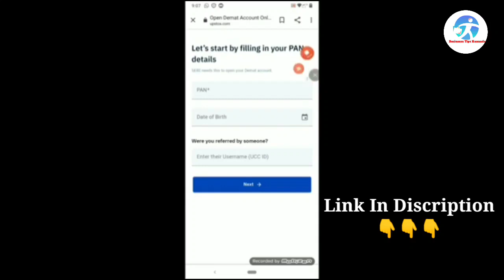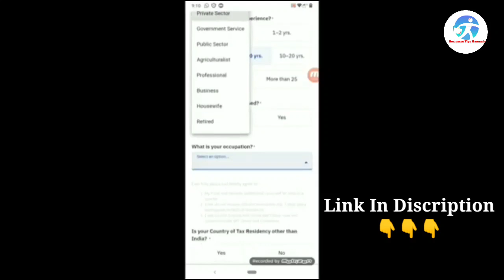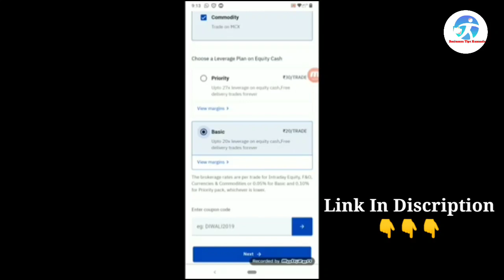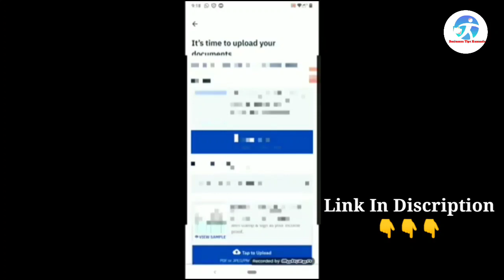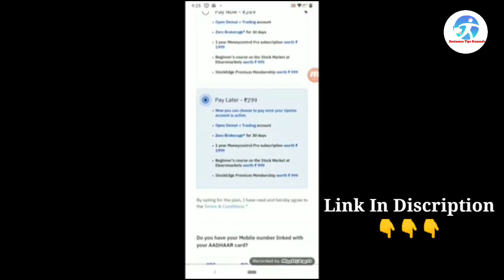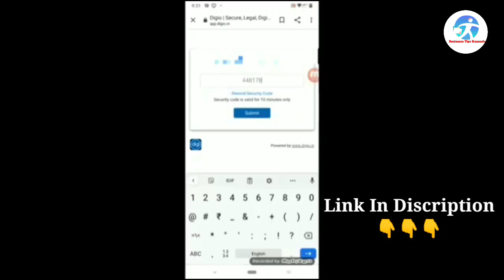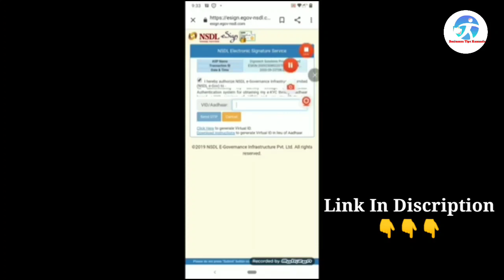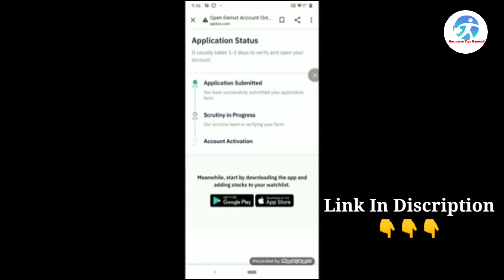Kannada Without Investment Frofit | Kannada Business Ideas | Upstock Account Profit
Without Investment Business Kannada

2. business ideas in karnataka
3. saree business in kannada
4. business ideas in karnataka kannada
5. small scale industry information in kannada
6. own business list
7. small business without investment
8. village business ideas in karnataka
9. small business tips and tricks
10 .business tips of the day
11. business tips for success
12. business tips for beginners
13. business tips 2020
14. best business tips
15. 10 business tips
16. business ke tips
17. business for sale in karnataka
18. manufacturing business for sale in karnataka
19. low investment franchise in karnataka
20. business ideas in karnataka
21. business opportunity in bangalore
22. government franchise opportunities in karnataka
23. manufacturing business for sale in mangalore
25. business for sale in bangalore

business kannada
small business tips
business tips
upstock
how to refer upstock
refer and earn
new refer and aren app apps
upstock refer link
how to get upstock refer link